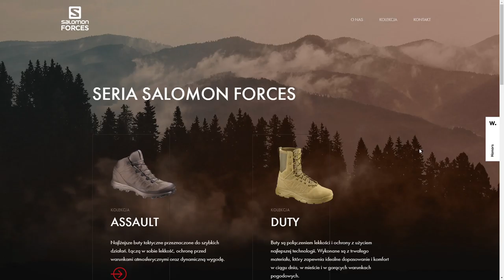Salomon FORCES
Salomon FORCES By discipline From Poland
Salomon Forces is a line of flagship products tailored to the specific needs of users of military services and other professionals.